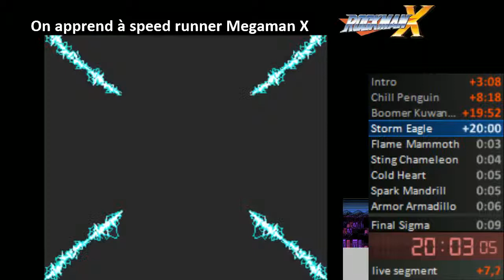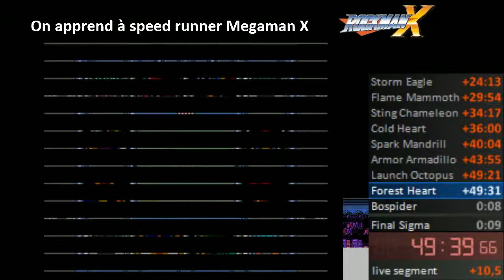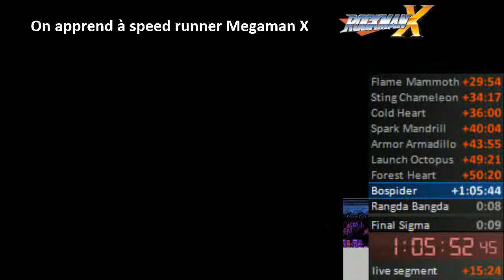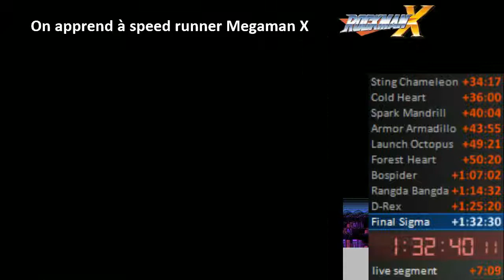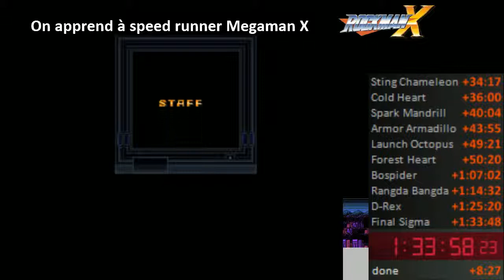Speed Run Megaman X 3eme essai 1h33m58s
On est bien au delà de toutes mes espérances, J'avais prévu de faire moins de 2h30 au final je fais moins de 2h avec encore un gros fail au départ qui m'a fait revoir ma road map et des petits fails, mais juste au début et un peu avant sigma. Bref, on avance. La prochaine fois on est en dessous d' 1h30.